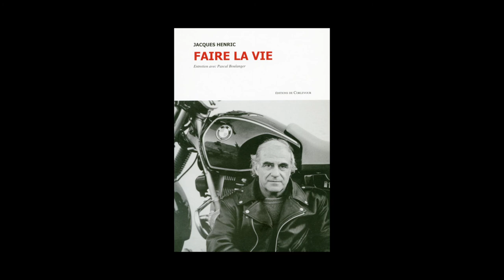Jacques Henric - Faire la vie, entretien avec Pascal Boulanger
Jacques Henric vous présente "Faire la vie, entretien avec Pascal Boulanger" aux éditions de Corlevour.